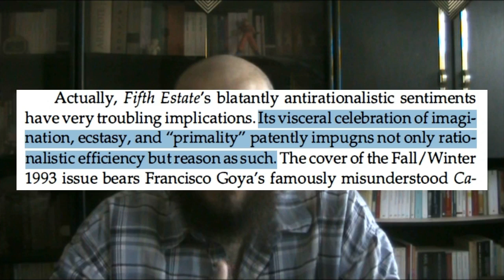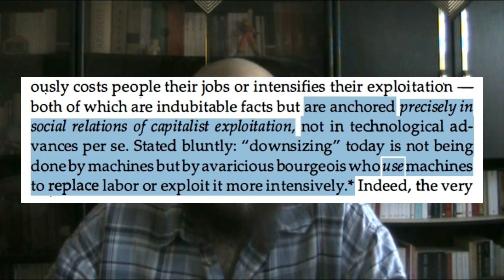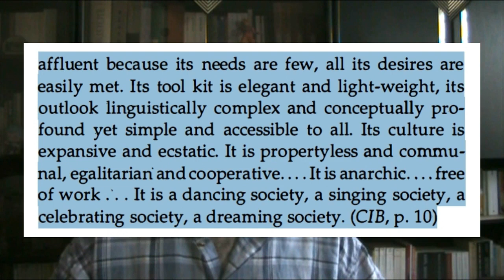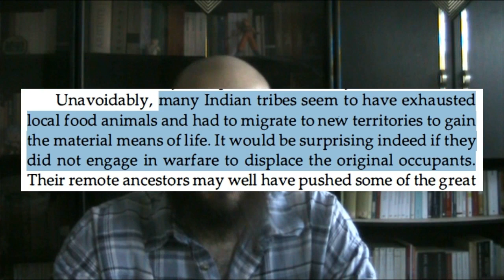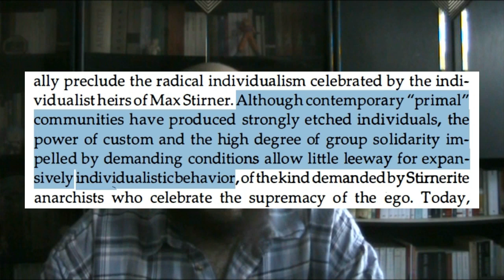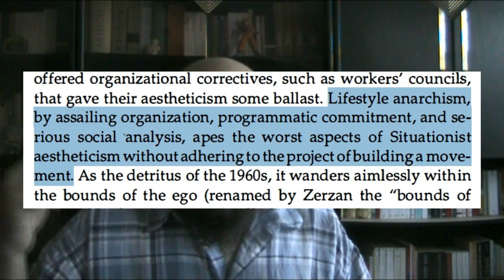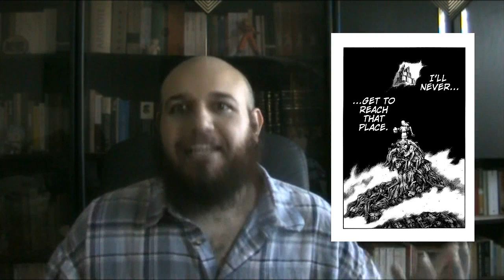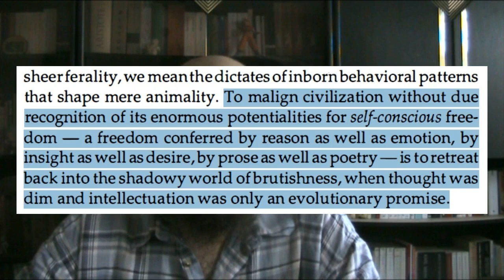3/3 Primitivism or communalism | Social Anarchism or Lifestyle Anarchism by Bookchin Close Reading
What is anarchism? Today, the word may bring to the mind the image of a rebel who is at odds with society, who embodies chaos and refuses order, who thinks of solely their own ego and interests before those of others. Well, nothing can be further from the truth.
In this series of reviews of the book "Social Anarchism or Lifestyle Anarchism", we will see how Murray Bookchin rehabilitates the true meaning of anarchism.

Sources:
Murray Bookchin - Social Anarchism or Lifestyle Anarchism: An Unbridgeable Chasm.
Translation by Xavier Crépin - Changer sa vie sans changer le monde: L'anarchisme contemporain, entre émancipation individuelle et révolution sociale.

Sources mentioned, not from Bookchin's book:
Jacques Rancière - La haine de la démocracie (translation: Hatred of Democracy)

Chapters
0:00 The war on reason
2:26 the "dream" of reason produces monsters
17:09 Against the "megamachine"
29:54 Mystified primitivism
42:43 Not so smart, not so peaceful
1:11:18 Evaluating lifestyle anarchism
1:29:56 Lifestyle anarchism and totalitarianism
1:42:20 Towards democratic communalism